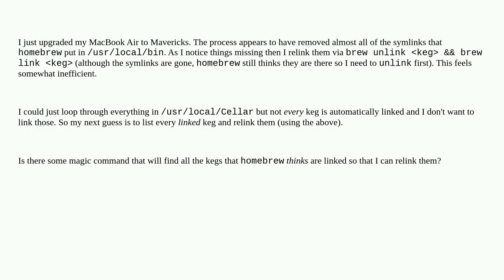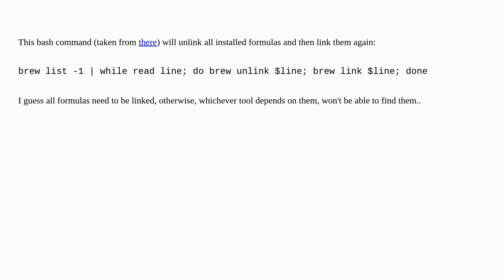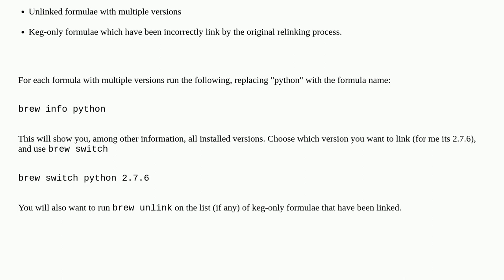Apple: Is there a quick way to relink my homebrew kegs?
Is there a quick way to relink my homebrew kegs?

A special thanks goes out to the community

  homebrew